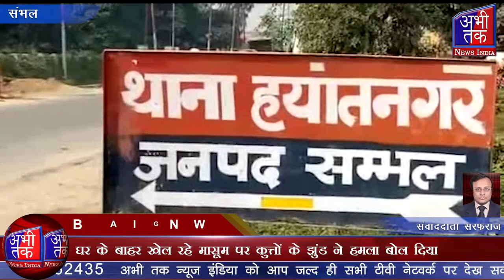घर के बाहर खेल रहे मासूम पर कुत्तों के झुंड ने हमला | Abhi Tak News